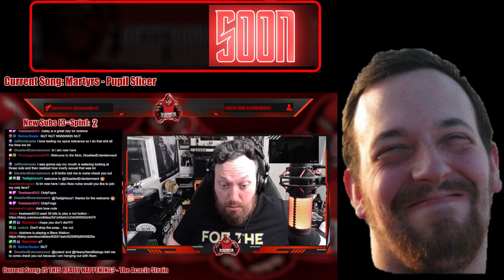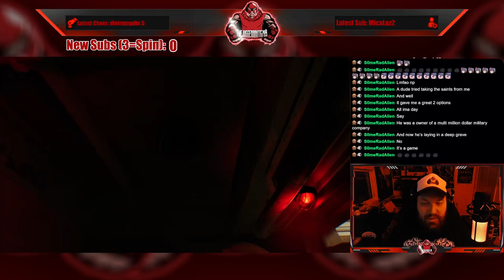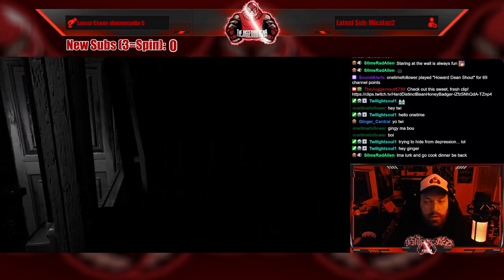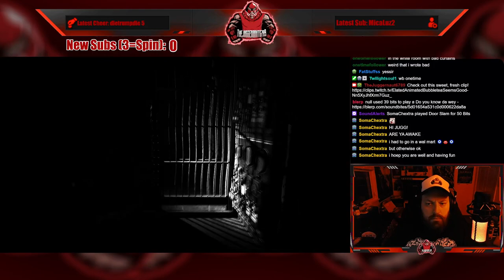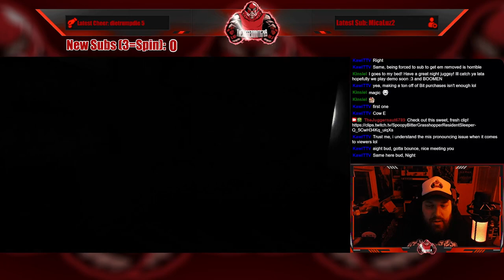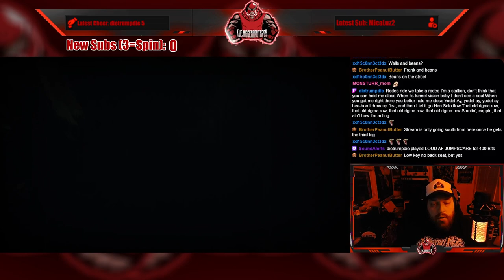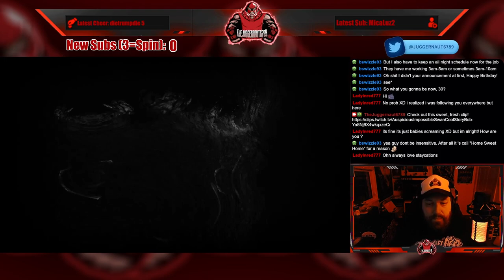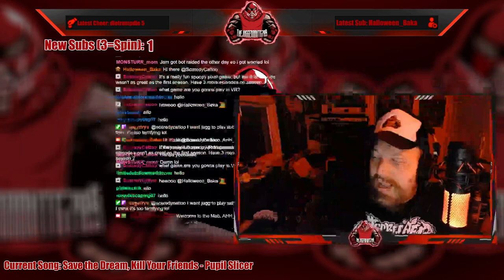Full Stream - June 1, 2023 - (Layers of Fear 2)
Recording from June 1, 2023 over on Twitch. Jugg plays LayersOfFear2!

Intro/Clips - 00:00
Just Chatting - 08:57
Layers of Fear 2 - 21:53
Outro/Raid - 04:22:07